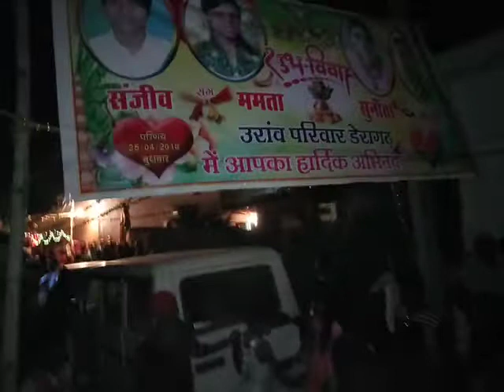Uronw dance barati Raigarh(20)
Raigarh Uranw  dance Raigarh